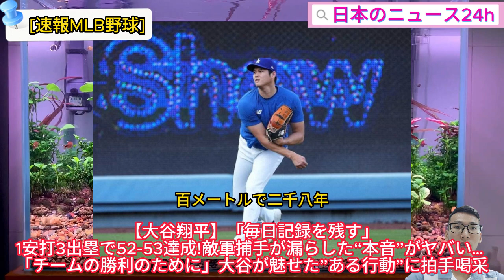【大谷翔平】「毎日記録を残す」1安打3出塁で52-53達成!敵軍捕手が漏らした“本音”がヤバい… 「チームの勝利のために」大谷が魅せた”ある行動”に拍手喝采【海外の反応】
日本のニュース24h
皆さん、こんにちは。
[速報MLB野球] 2024年9月22日